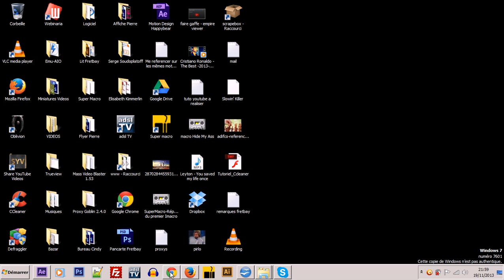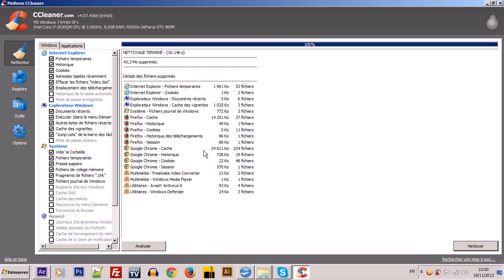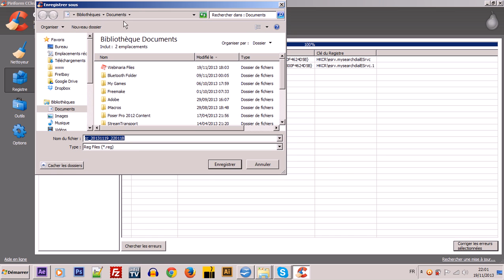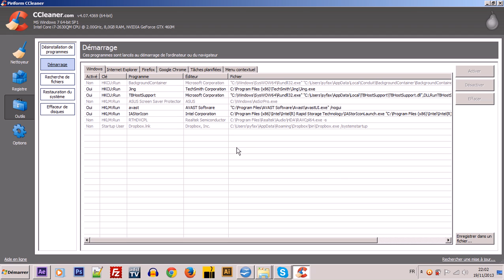Tutoriel Ccleaner - Augmenter la Vitesse de son PC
CCleaner est destiné à optimiser ainsi qu'à nettoyer votre système.
Le logiciel retire les fichiers inutilisés de vos disques durs, les raccourcis sans cible, les contrôles ActiveX, les fichiers d'aide, les entrées dans le registre, etc. afin de libérer de l'espace et améliorer le chargement de Windows. CCleaner est également en mesure d'effacer toute trace de vos navigations sur le Web en quelques secondes. L'application supprime les fichiers temporaires, l'historique des sites visités, les cookies, les formulaires, etc. CCleaner prend en charge Internet Explorer, Opera et Mozilla Firefox. Enfin, le programme peut supprimer les documents temporaires de nombreuses applications, tels que eMule, KaZaA, Google Toolbar, Office, Nero, Acrobat, WinRAR, etc. Cette nouvelle mouture est compatible 64 bits.